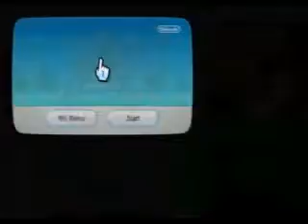Animal Crossing Recording Test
I got EasyCap a while ago, but never bothered using it. I may be making more videos in the future with it, I even have one in mind. c:

Animal Crossing: City Folk belongs to Nintendo.